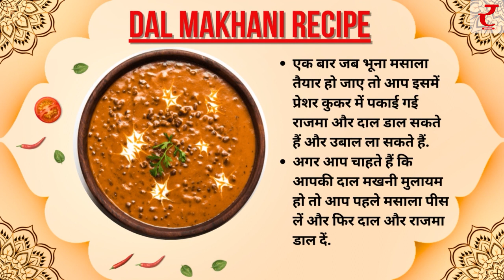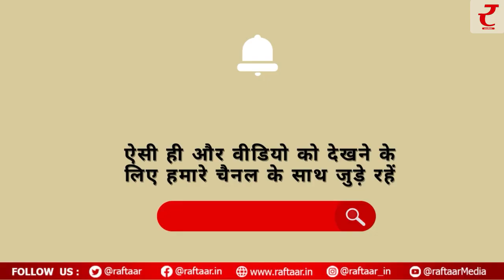Dal Makhani Recipe: उंगलियाँ चाटने पर मजबूर कर देगी आपको ये दाल मखनी की रेसिपी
मक्खनयुक्त, मलाईदार, दाल मखनी नॉर्थ इंडिया में सबसे लोकप्रिय दालों में से एक है. लेकिन क्या आप जानते हैं कि आप घर पर रेस्तरां शैली की दाल मखनी का आनंद ले सकते हैं?
इस लोकप्रिय व्यंजन को बनाने के लिए साबुत उड़द और राजमा को तीन कप पानी में रात भर भिगो दें. इसे छान लें और 6 कप पानी में स्वादानुसार नमक डालकर प्रेशर कुक करें. इससे राजमा और दाल नरम हो जाती है.
मध्यम आंच पर एक कढ़ाई लें, फिर तेल गर्म करें और जीरा डालें. जब जीरा चटकने लगे तो आप इसमें आधा अदरक-लहसुन का पेस्ट डालकर कुछ देर तक चला सकते हैं. फिर इसमें कुछ प्याज, कटी हुई हरी मिर्च और टमाटर की प्यूरी डालें. मिश्रण को सुनहरा होने तक भूनें.
एक बार जब भूना मसाला तैयार हो जाए तो आप इसमें प्रेशर कुकर में पकाई गई राजमा और दाल डाल सकते हैं और उबाल ला सकते हैं. अगर आप चाहते हैं कि आपकी दाल मखनी मुलायम हो तो आप पहले मसाला पीस लें और फिर दाल और राजमा डाल दें.